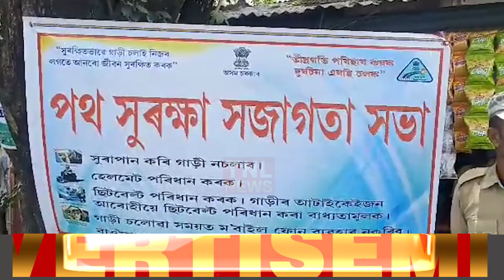মৰিগাঁৱত মাজ-মজিয়াত পথ সুৰক্ষা সন্দৰ্ভত সজাগতা সভা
🔷পৰিবহন বিভাগৰ উদ্যোগত আৰক্ষীৰ যানবাহন শাখাৰ সহযোগত অনুষ্ঠিত হয় পথ সজাগতা সভা

tnlnewslive